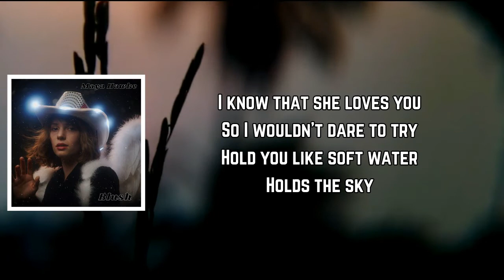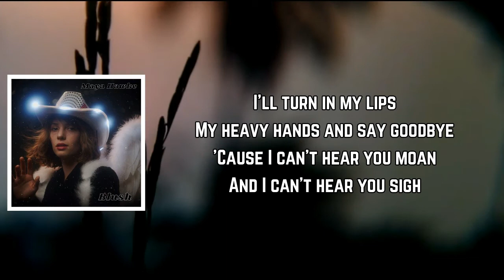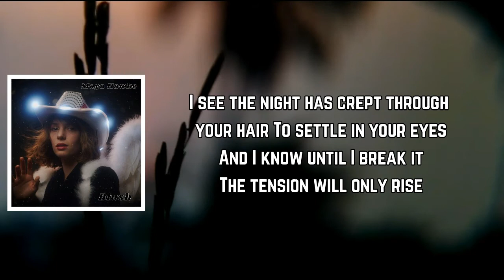Maya Hawke - Hold The Sun (Lyrics)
Hold The Sun Lyrics:

[Verse 1]
If I could, I would kiss you
The body doesn't lie
I'd hold you like soft water
Holds the sun against the sky
I know that she loves you
So I wouldn't dare to try
Hold you like soft water
Holds the sky

[Verse 2]
I'll turn in my lips
My heavy hands and say goodbye
'Cause I can't hear you moan
And I can't hear you sigh
I can't think about the singer
With her hand against your thigh
When all I want's to hold you
Like the sun holds the sky

[Verse 3]
I see the night has crept through your hair
To settle in your eyes
And I know until I break it
The tension will only rise
So here I will declare it
In a low but desperate cry
I wanna hold you like soft water
Holds the sky
Holds the sky